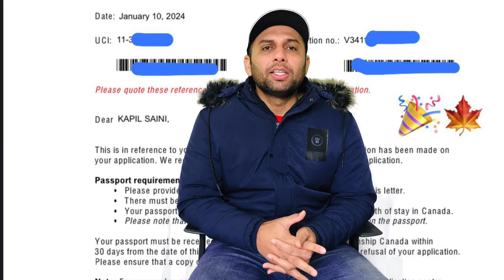Canada Big Good News|Latest Visa Trends and Result Update 2024|Visa After Refusals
Embark on your immigration journey hassle-free with Timeless Immigration who are specialised in seamless visa assistance.Trust Timeless for reliable and expert immigration services. Contact today to turn your dreams of relocation into reality.

Your future begins with Timeless Immigration.

For Any Query or Guidance Book Appointment or Dm on Instagram For Detailed Discussion